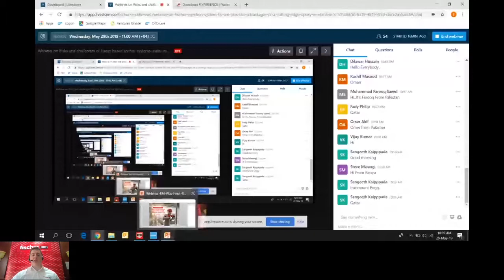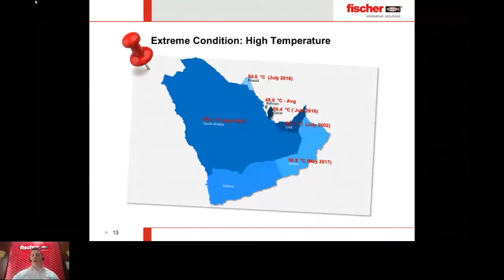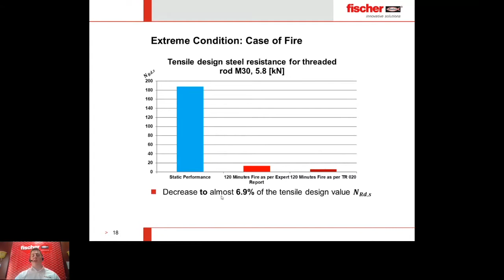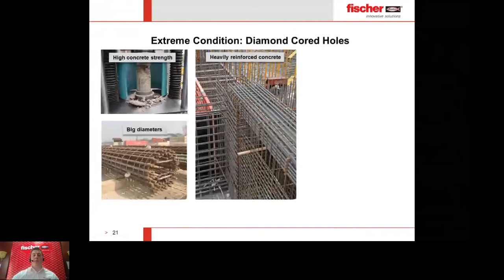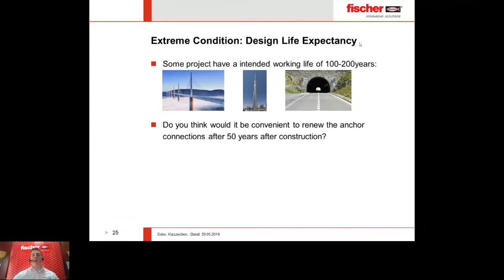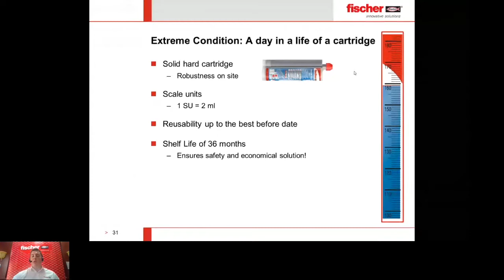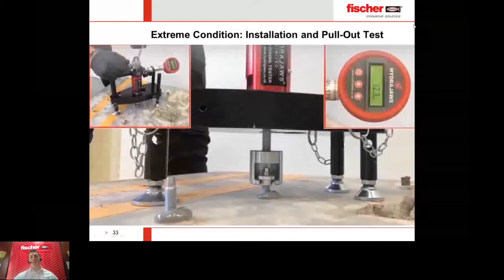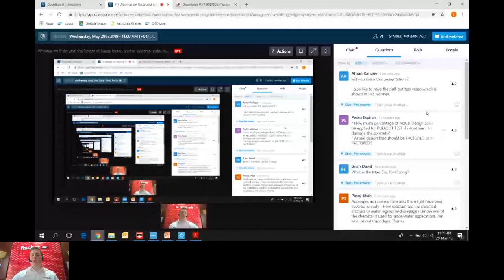fischer Webinar on Risks and challenges of Epoxy based anchor systems under extreme conditions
This webinar aims to explain the different types of challenges which you face in your daily work environment with post-installed chemical anchoring products and how to overcome those challenges. Ensuring a simple yet economical and safe solution which will last for over 100 Years!

During this webinar, you will learn:

Challenges of chemical anchors in extreme climatic conditions.
Installation under water filled and diamond cored drill holes in cracked concrete.
Influence of seismic actions or fire on the bond strength.

Session Date: 29th-May-2019
Session Time: 11:00 am - 11:45 am (GMT +4)